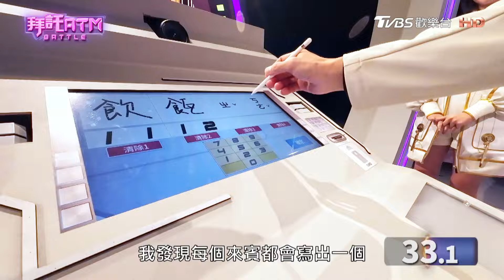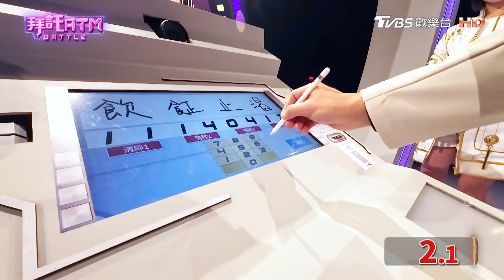醫師首次挑戰金庫密碼 寫出瓜哥沒看過的字!?｜TVBS新聞@TVBSNEWS01